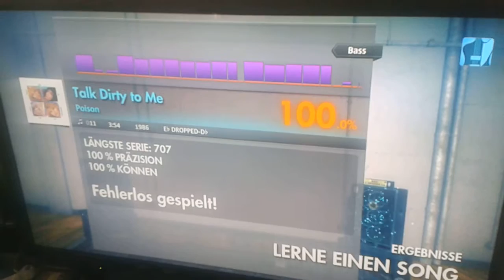Bass Cover by Eidrian_z: Poison - Talk Dirty to Me (Eb/Mib Drop Db/Reb)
Written by Bret Michaels, C.C. DeVille, Bobby Dall and Rikki Rockett
Performed by Poison:
Bret Michaels – lead vocals, rhythm guitar
C.C. DeVille – lead guitar, backing vocals
Bobby Dall – bass, backing vocals
Rikki Rockett – drums, backing vocals

You know I never
I never seen you look so good
You never act the way you should
But I like it
And I know you like it too
The way that I want you
I gotta have you

I never ever stay out late
You know that I can hardly wait
Just to see you
And I know you cannot wait
Wait to see me too
I gotta touch you

[Chorus]
Cause baby we'll be
At the drive-in
In the old man's Ford
Behind the bushes
Till I'm screaming for more
Down the basement
Lock the cellar door
And baby
Talk dirty to me

You know I call you
I call you on the telephone
I'm only hoping that you're home
So I can hear you
When you say those words to me
And whisper so softly
I gotta hear you

[Chorus]

C.C. pick up that guitar and talk to me

[Chorus x2]